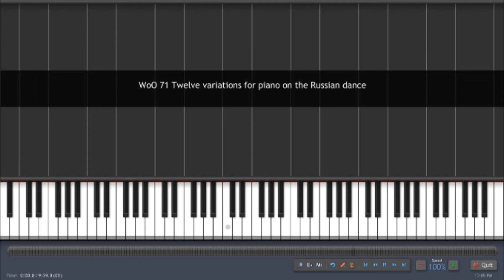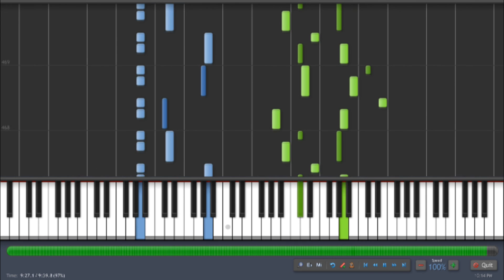Beethoven -Twelve variations for piano on the Russian dance, WoO 71